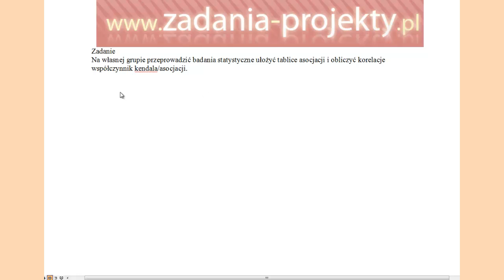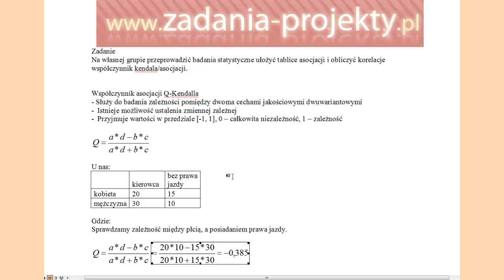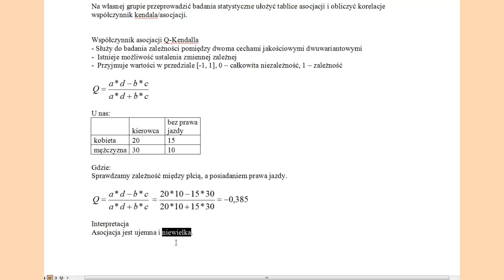Korelacja cech jakościowych - współczynnik asocjacji Q-Kendalla współzależność przykład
Na filmie możecie znaleźć zastosowanie współczynnika asocjacji Q-Kendalla, tj. kiedy się go stosuje przy cechach jakościowych, jak można porównywać to do współczynnika korelacji liniowej Pearsona w zakresie interpretacji siły zależności. Należy jednak uważać, aby w przypadku cech jakościowych nie oceniać kierunku zależności, bo tego nie ma sensu i sposobu interpretować. :) Dobre rozwiązanie dla tablicy korelacyjnej dwóch cech dwuwariantowych, czyli 2x2.